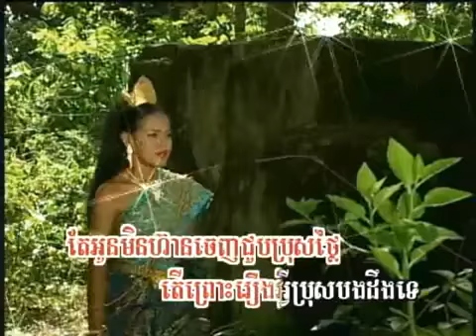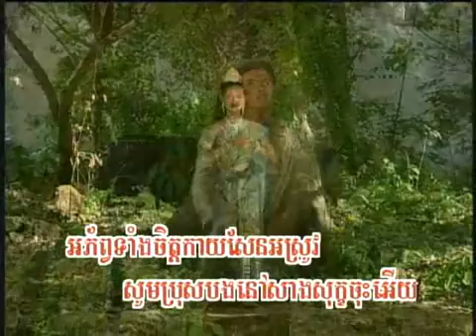Angkea bos euy Samouth & Sothea